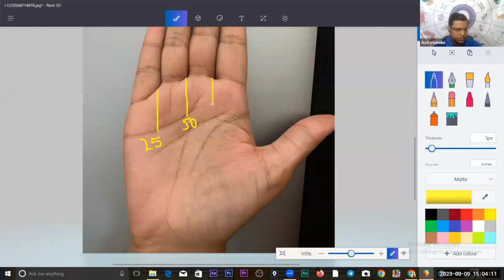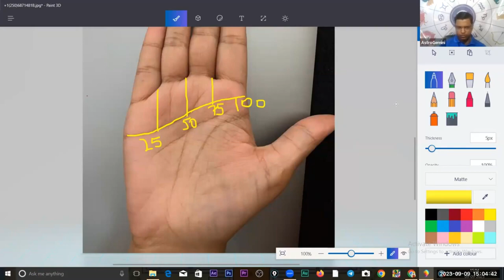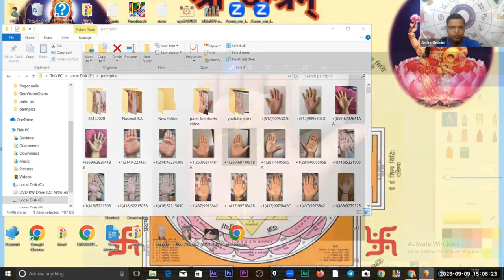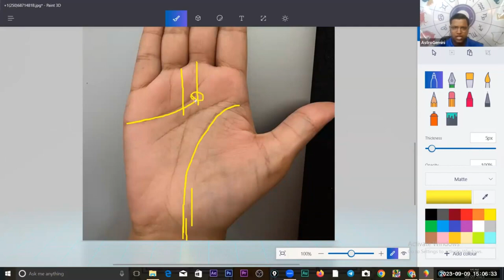"Cracking the Code: Decoding Your Age Line in Palmistry"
In this video, titled "Cracking the Code: Decoding Your Age Line in Palmistry", we dive deep into the intriguing world of palmistry and explore the hidden secrets behind the age line on your hand.

Have you ever wondered what the lines on your palms could reveal about your age? Our expert palmist will unravel the mysteries of this fascinating aspect of palmistry, providing you with valuable insights and decoding techniques to identify and interpret your age line accurately.

By understanding the significance of the age line, you can gain a deeper understanding of your life's journey, potential challenges, and personal growth. This video aims to empower you with the knowledge necessary to unlock the secrets held within the creases on your palms.

Discover how different variations in the age line can signify diverse experiences, character traits, and even influential events that may have occurred at specific points in your life. By becoming aware of these factors, you can gain valuable insights into your past, present, and future.

Our palmistry expert will guide you through the process of analyzing your age line, explaining the key indicators to look for and how to discern their meanings accurately. You'll also learn about the significance of the age line in relation to other lines on your palm, enabling you to form a comprehensive understanding of palmistry as a whole.

Whether you're new to palmistry or have dabbled in it before, "Cracking the Code: Decoding Your Age Line in Palmistry" offers a unique opportunity to dive deep into this ancient practice and uncover the hidden messages etched on your palms.

Unlock the wisdom of palmistry and embark on a journey of self-discovery. Watch our captivating video now and start deciphering the age line on your palm to gain valuable insights about yourself. Don't miss this chance to explore the fascinating world of palmistry with our experienced guide!